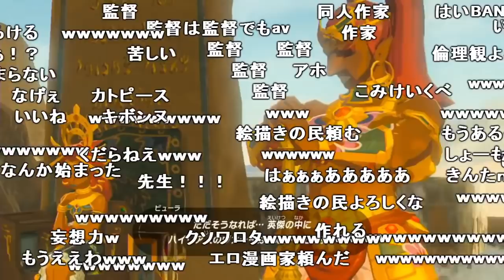加藤純一監督による、即興ゼルダ同人【2017/11/16】